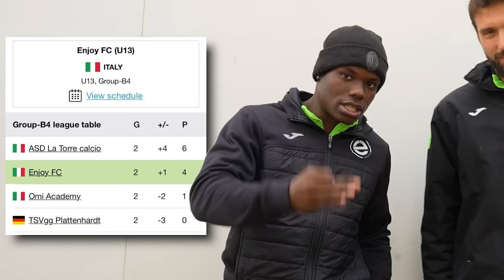🏆🏟️SFIDO LE SQUADRE PIÙ FORTI D’ITALIA DA MISTER IN CROAZIA!! Ep.11 (Torneo Prestigioso)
Salve a tutti, e benvenuti in questo nuovo video!
Quest’anno ho deciso di provare una nuova esperienza da allenatore, prendendo in mano un gruppo di ragazzi dell’Enjoy, e condividendo con loro un progetto di crescita parecchio importante!
Oramai ci troviamo a metà anni, il periodo più importante della stagione, perché bisogna mettere in atto e concretizzare il lavoro fatto fino ad ora.
In questo episodio vedremo il primissimo episodio del torneo di Pasqua che con i ragazzi abbiamo affrontato in Croazia, un torneo che ci farà capire se il nostro lavoro ha portati buoni risultati, dato che ci troveremo ad affrontare parecchie squadre forti a livello internazionale!🌍🔥
Avremo risposto positivamente a questa esperienza?
Andiamo a scoprirlo…